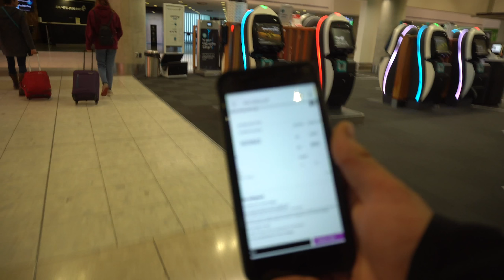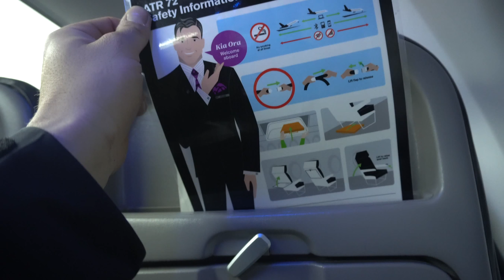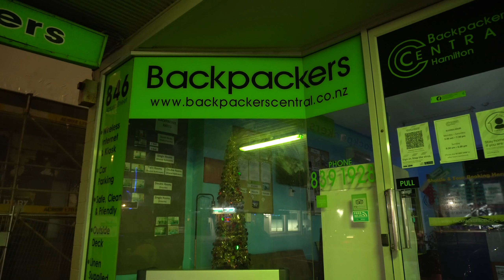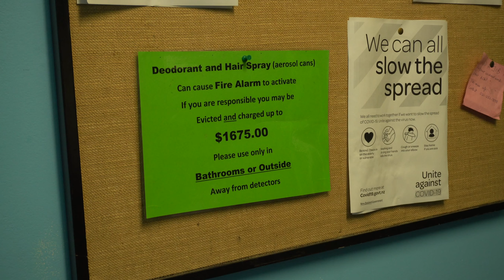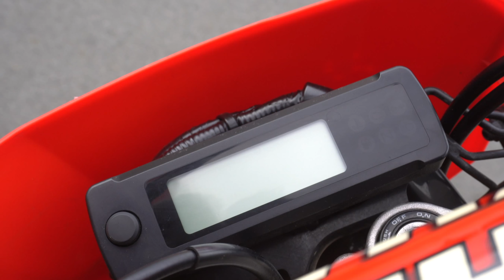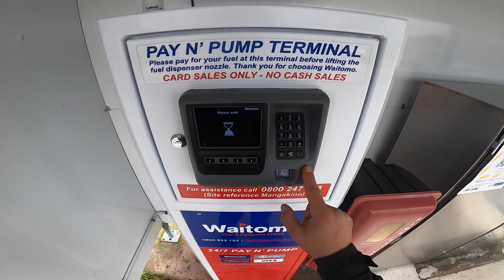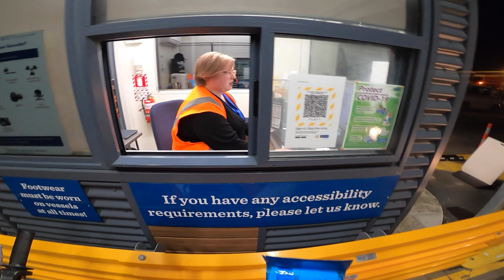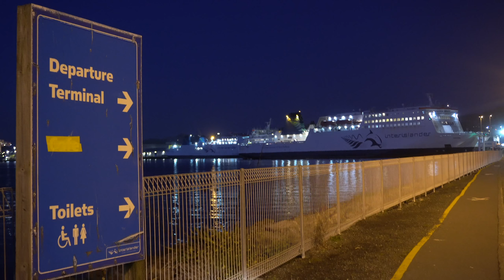Nová MOTORKA a 1000km za víkend!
Ahoj, dlouho očekáváné video je tu, omlouvám se nicméně je to spíše takový malý film a chvilku to trvalo, natočil jsem asi 250gb materiálu, po cestě do Christchurch už sem mě vybilo úplně všechno co jsem měl, takže nebylo na co točit xD

A hlavně bych chtěl poděkovat mým patreonům! :)
Michaela Bobková
Lukáš Knap
Mira Roček
Jan Jelínek
AgRoX
David Kašpar
Zdeněk Novák
Ondřej Dušek
Patrik Hamerský
Martin Valčuha
Filip Čížek
Jakub Blata
Jaromír Horák
Jiri
K0MBAJN
Miroslav Janků
Ondřej Filip
Pavel Novotný
Petr Šrámek
Tomáš Ponikl
Jiří Tomec